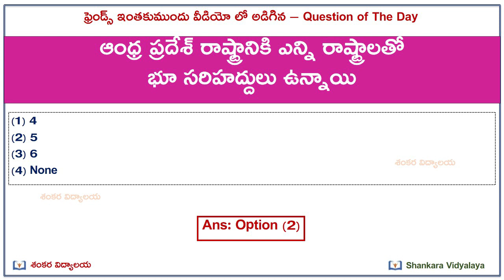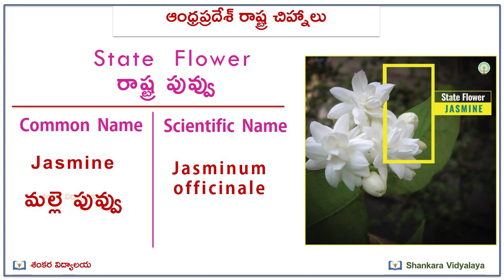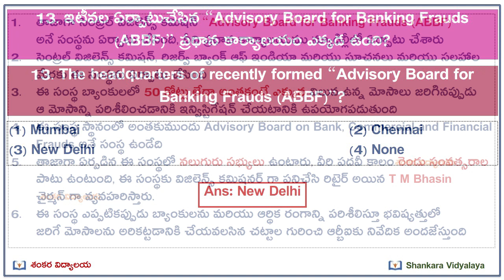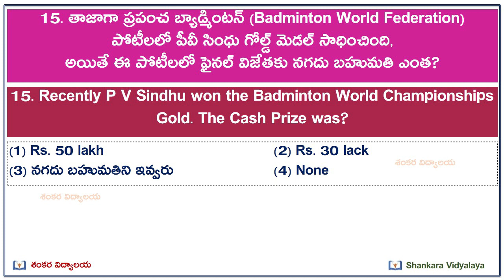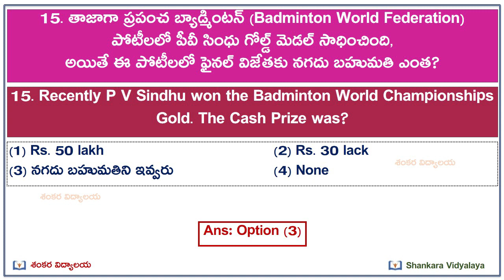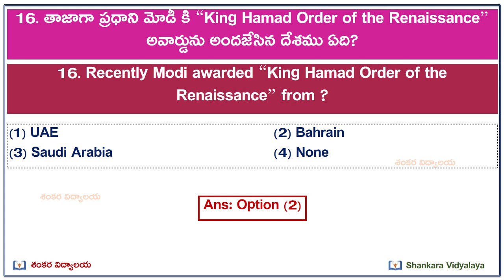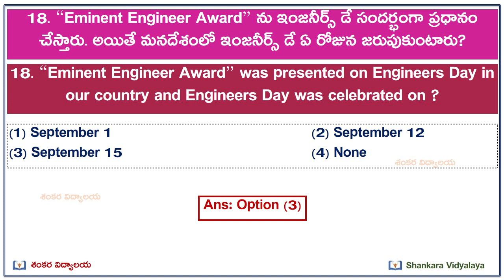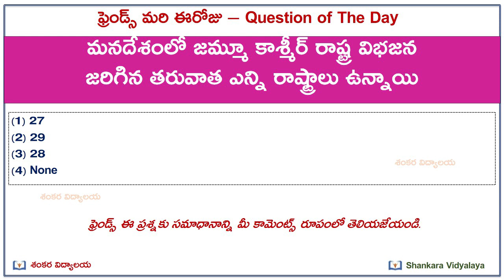August Month 2019 Daily Imp Current Affairs Video 3 in Telugu useful for all competitive exams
August Month 2019 Current Affairs In Telugu
useful for all exams like ibps bank exams,sbi clerk, ibps rrb clerk,rrb po, ibps po, ibps clerk , ssc chsl,postal exams,postaman,postal mts, railway exams like,rrb alp,techinician ,rpf constable, si , telangana police